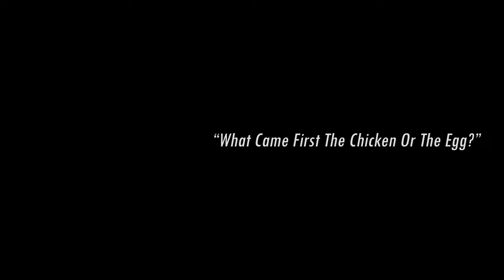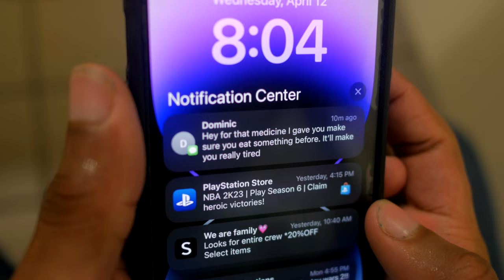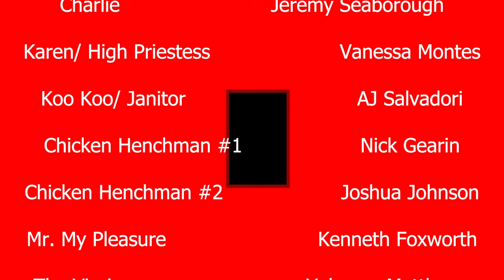Charlie and the temple of the chicken shack- Short Film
A short film about a guy, named Charlie, who falls asleep in a chicken restaurant and discovers a dark secret in it's bowels.